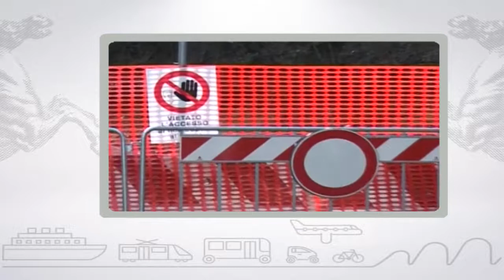Muoversi in Toscana, edizione delle 11.30 del 27 dicembre 2017